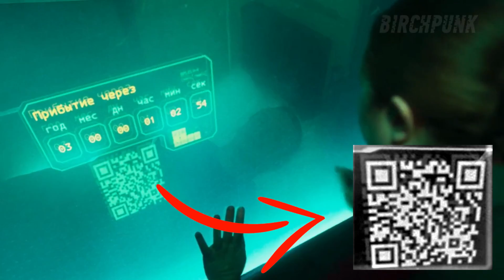Расшифровка послания из QR-кодов Birchpunk «Русский Космопоезд»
Роман Душкин рассказывает про QR-коды, обнаруженные в видео «Русский Космопоезд» на канале Birchpunk.